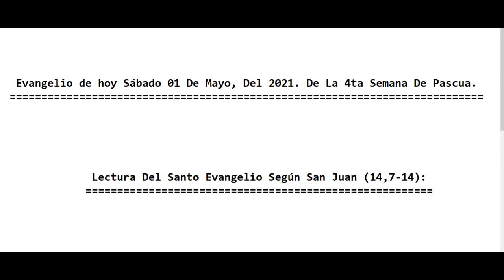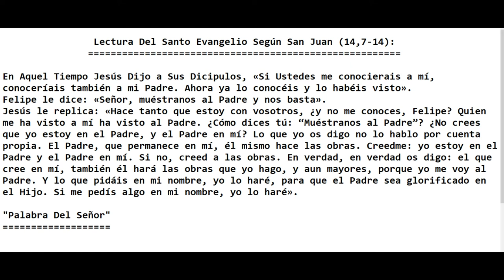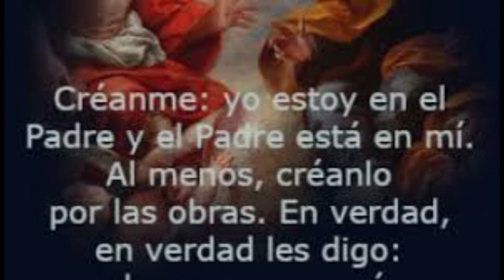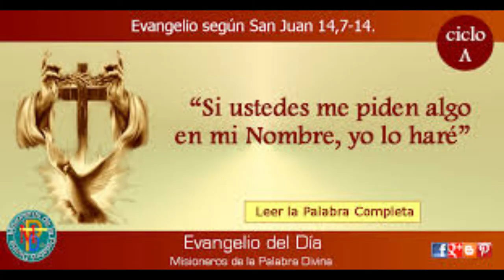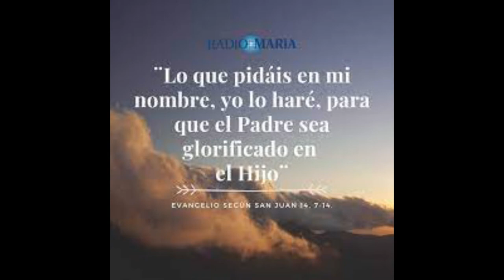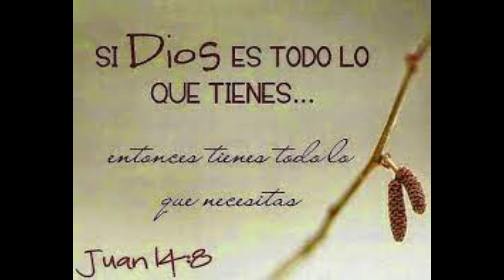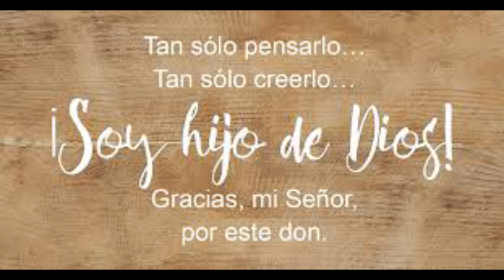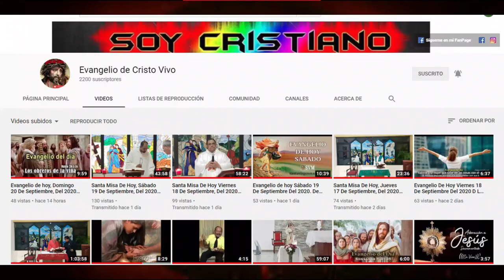Evangelio de hoy Sábado 01 De Mayo, Del 2021. De La 4ta Semana De Pascua. Con El Padre Alberto.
Si Desea Seguir Recibiendo El Evangelio Diario, Misa en Vivo, El Santo Rosario, Oraciones, y Muchas Reflexiones Más en Audio (👂👂) y Vídeos, (📹📹) Todo los Días, En tu Celular, Table o Computadora, 👉Ayúdanos a Seguir Creciendo y Sumate a Esta Gran Comunidad de Creyente, Suscribiéndote a Este Canal de YouTube, Dejando tu Comentarios, Compartiendolo y Dandole Like.👍👍